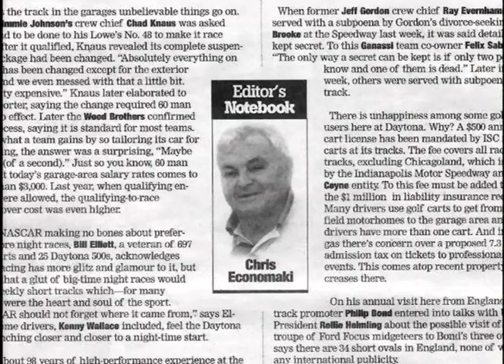Chris Economaki, Million Dollar Cars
Chris Economaki is the world's best-known reporter of the auto-racing scene.  From National Speed Sport News to ABC's "Wide World of Sports", he's been the eyes and ears of this circuit for many years, and he shares some of these stories with Barry Meguiar.  Then, guest-host Bruce Meyer talks to celebs on the red carpet during the opening night of the Million Dollar Cars exhibit at the Petersen Automotive Museum.Episode 8009